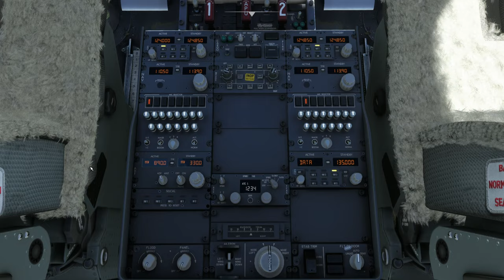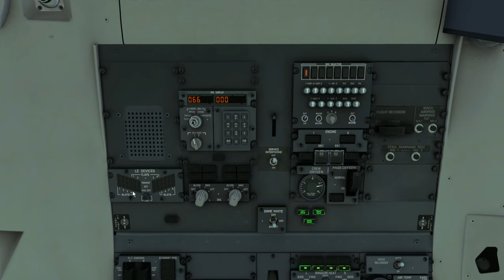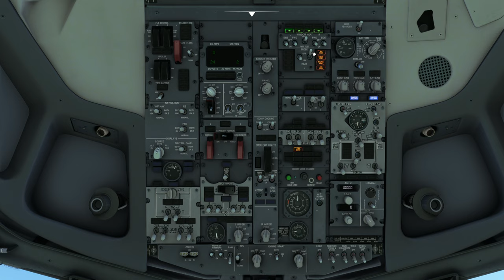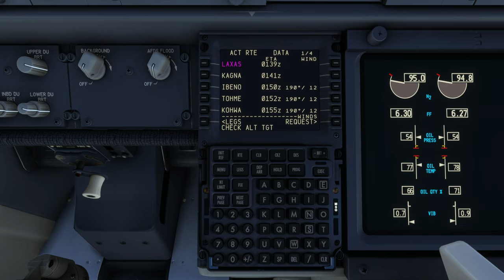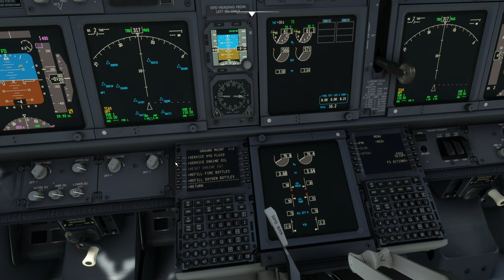Follow a real flight plan from Tokyo Haneda Airport (RJTT) to Kochi Ryoma Airport (RJOK).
Aircraft & Flight Details:
Airline: All Nippon Airways
Aircraft Type: PMDG - Boeing B737-800
Flight Numbers: ANA563
Real UAL Flight Plan

Departure: Tokyo Haneda Airport (RJTT)
Runway: 5
Gate: RAMP 711

Cruise Altitude: 35,000 ft

Arrival: Kochi Ryoma Airport (RJOK)
Runway: 32
Runway Elevation: 29 ft AMSL
ILS: 32